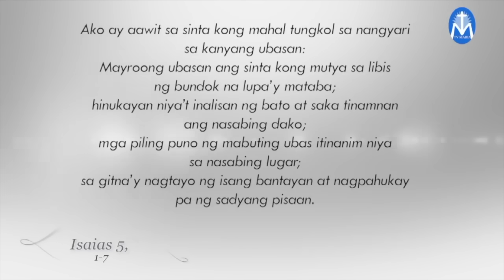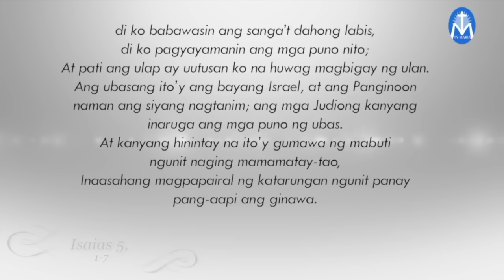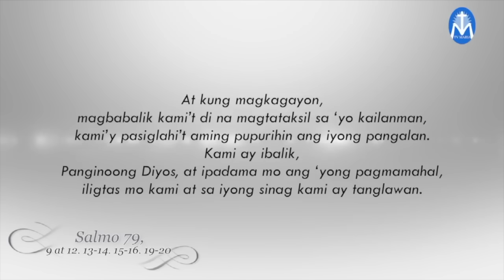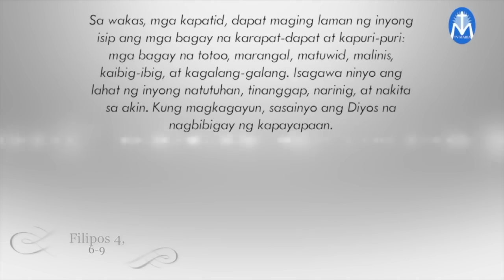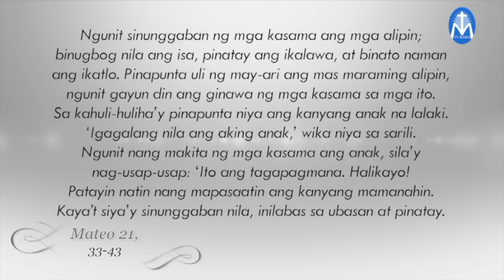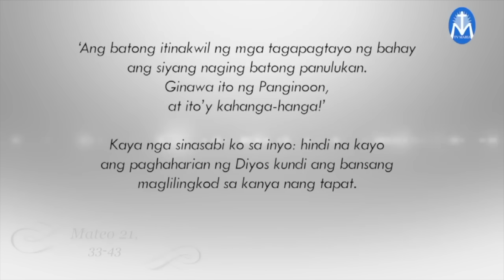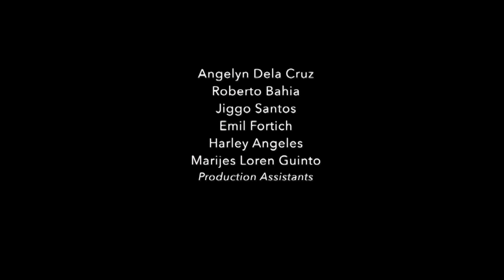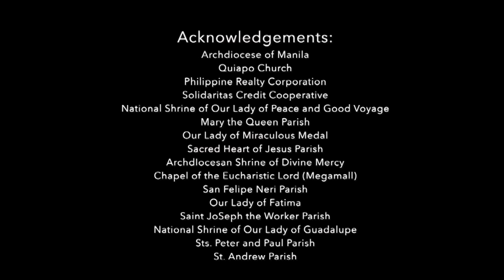Salita ng Diyos, Salita ng Buhay - October 08, 2023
Pakinggan natin ang mga pagbasa at pagninilay para sa araw na Ito, kasama si Fr. Emil Lim, SVD